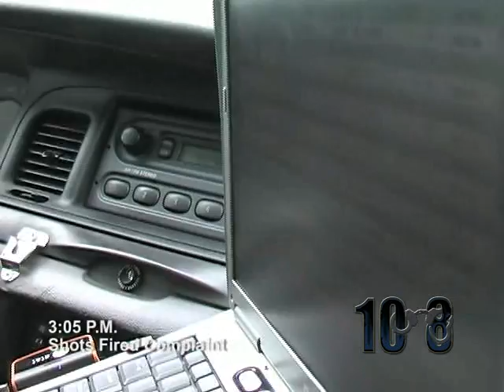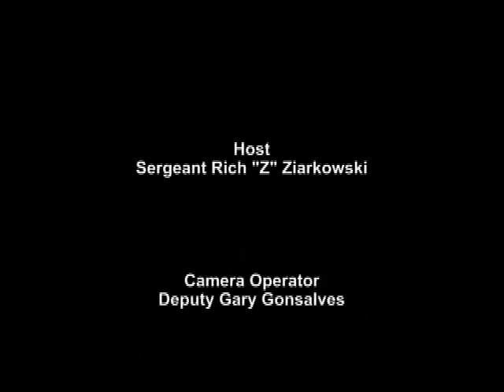10-8 St. Lucie County Sheriff's Office 2008 Episode 3 (Part 3 of 3)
The Television Show of the St. Lucie County Sheriff's Office, Ken J. Mascara, Sheriff of St. Lucie County, Florida

**All Persons Are Presumed Innocent Until Proven Guilty In A Court of Law**

Season 3 Episode 3 (Part 1 of 3)

Deputy Supreet Cheema responds to heated domestic disturbance.

Shane Dewitt, Executive Producer
Deputy Gary Gonsalves, Producer/Camera/Editor